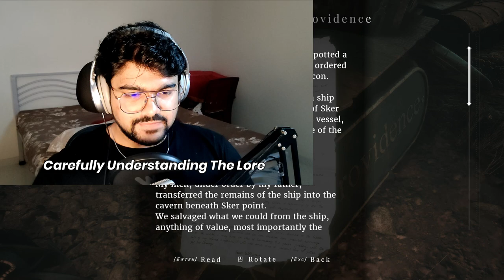I Completely Broke The Game | Maid Of Sker Part 2 | Commentary and Facecam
Maid of Sker is a first-person survival horror game set in 1898 and inspired by Welsh folklore. Developed by Wales Interactive, the game follows Thomas Evans, who travels to the remote Sker Hotel to rescue his love, Elisabeth Williams. The hotel is haunted by the Quiet Ones, twisted beings who react to sound, making stealth crucial to survival.

The gameplay focuses on exploration, solving puzzles, and avoiding enemies using sound mechanics—like holding your breath or using a sound device. With an eerie atmosphere, rich storytelling, and multiple endings, Maid of Sker is a tense and immersive horror experience.